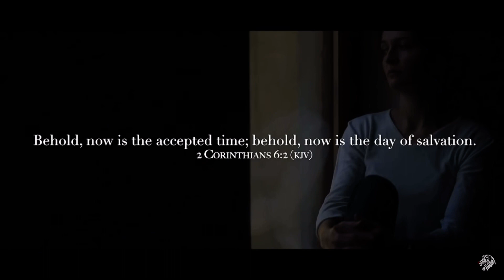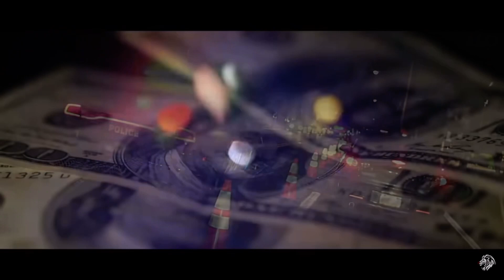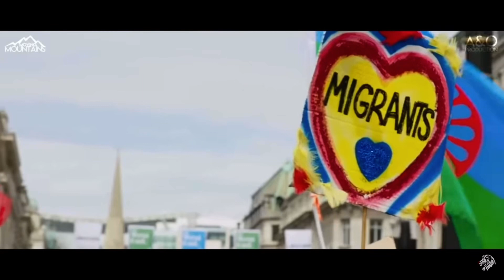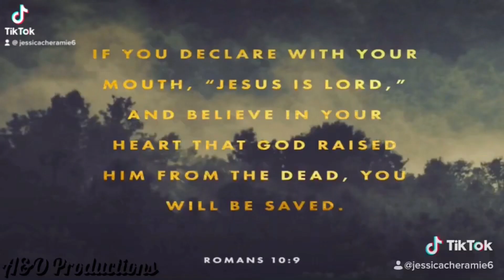Watch this before the tribulation